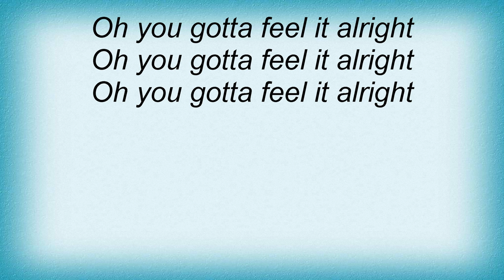Spoon - You Gotta Feel It Lyrics